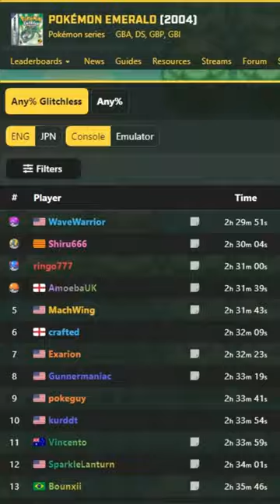The RNG in this Cutscene RUINS Speedruns